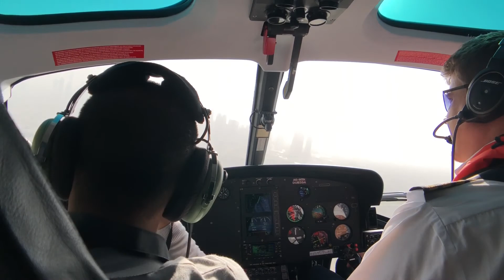Dubai helicopter ride, January 2018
Bucket list! Helicopter ride over Dubai, January 2018.